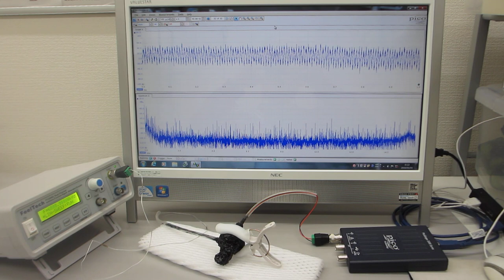オリジナル超音波発振制御プローブの非線形制御実験（超音波システム研究所）